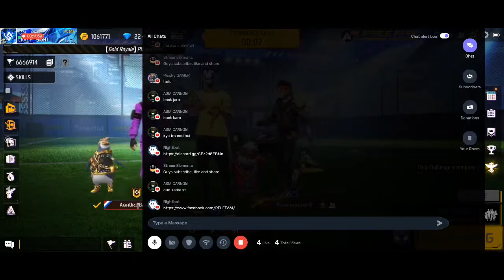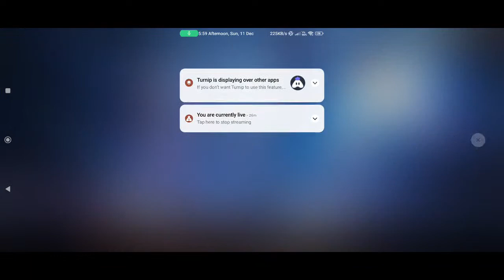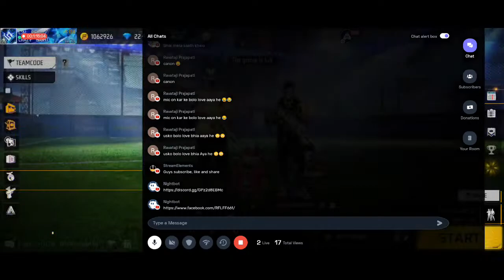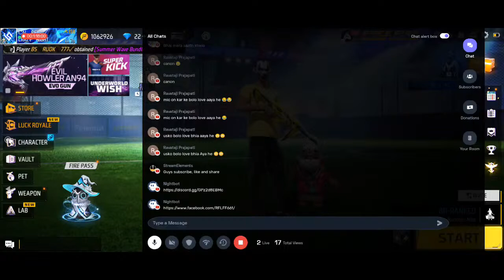NEW SEASON CS 15 || RANK PUSHING 😎 BOT X OP TOP 1 IN GRANDMASTER 😁PCUNBAN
1.Garena Free Fire Indonesia🇮🇩
2.Garena Free Fire Brazil🇧🇷
3.Garena Free Fire Brasil
4.Garena Free Fire India🇮🇳
5.Garena Free Fire Singapore🇸🇬
6.Garena Free Fire Thailand🇹🇭
7.Garena Free Fire Middle East
8.Garena Free Fire Vietnam🇻🇳
9.Garena Free Fire Pakistan🇵🇰
10.Garena Free Fire Bangladesh🇧🇩
11.Garena Free Fire Malaysia🇲🇾
12.Garena Free Fire Europe
13.Garena Free Fire Latam(Mexico)🇲🇽
14.Garena Free Fire Russia🇷🇺

editor:
Kinemaster
recorder:screen recorder

MY NEW SETTING ON POCO X3 PRO📲FREE FIRE BEST HEADSHOT

RFL FF
RFL FF HANDCAM
my new setting on free fire
free fire best setting for headshot
free fire best setting for poco x3 pro
poco x3 pro unboxing gaming test free fire
poco x3 pro setting+sensitivity
poco x3 pro sensi+dpi
poco x3 pro free fire test, freefire:highlights satisfactory
pro⚙️default dpi
dpi setting kaise kare
redmi 8 sensitivity setting
poco x3 pro bettery drain test

garena free fire top up diamond free
free fire shop
garena gamers
ff diamond
garena free fire top up diamond
get free diamond in free fire
free fire shorts feed
free fire viral video
free fire most youtubers
free fire shorts creators
Impossible

freefirebug free fire giveaway live free fire giveaway live now free fire giveaway live custom free fire giveaway diamond free fire giveaway